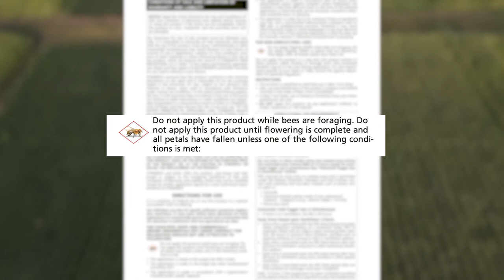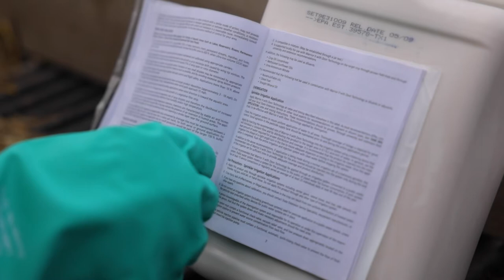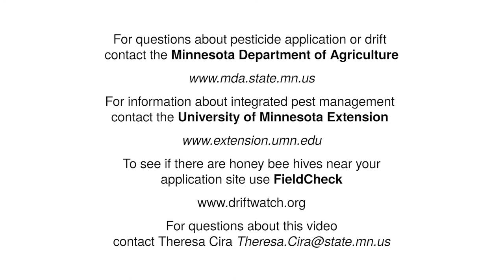Protecting Pollinators When Using Agricultural Pesticides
Learn about protecting pollinators from pesticide exposure and why considering pollinators when making pesticide applications is important.

For questions about pesticide application or drift contact the Minnesota Department of Agriculture

For information about integrated pest management contact University of Minnesota Extension